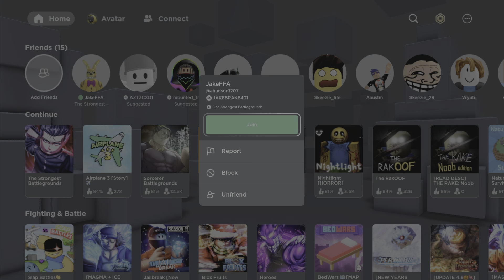Raiding my "3" friends!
hello this is my first video... thats all Enjoy!
Credits @jake_brake4018 @darknessrises_15
and Blacklist_Prime